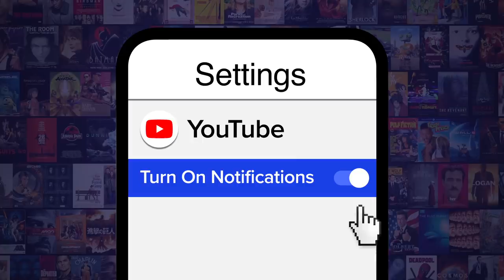Top 10 Best Cover Songs By Rock And Metal Bands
You've never heard these iconic songs performed like this before. For this list, we’ll be ranking the most successful or unique cover songs performed by artists from the rock or heavy metal genres. Our countdown includes “Live and Let Die” by Guns N’ Roses, “Smooth Criminal” by Alien Ant Farm, “I Fought the Law” by The Clash, and more! What's YOUR favorite rock cover?